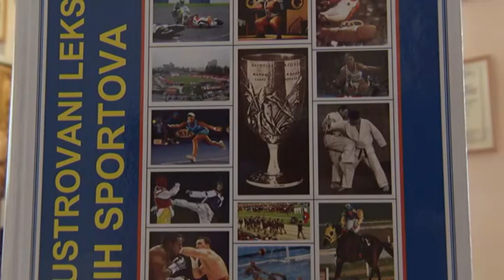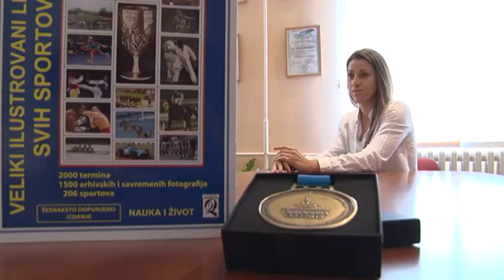Poklon za Jelenu Milivojčević od PHŠ